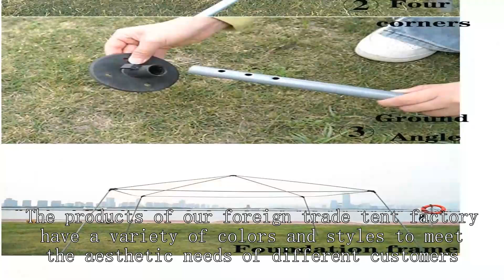Disaster relief tent Wholesaler China Best Wholesale Price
4 person tent price
buy large tent
pop up camping tent cheap
tent hvac systems
mountain warehouse tent sale
cheap tunnel tent
core equipment tent reviews
family tent rental photos
jayco tent campers
best quality camping tents
insulated tent house
used military tent
exploration tent cheap
pop up tent 3
nature high tent
pop up white tent
three dome tent
Heated tents
best lightweight backpacking tent 2 person
large pop up tents for camping
dome tent dimensions
collapsible play tent
cabelas tent cot
Best budget backpacking tentReddit
4 season family tents
usmc 2 man combat tent review
best canvas tents for winter camping
best lightweight tent 1 person
Waterproof Tent price in india
Camvil turtle Dome car tent
in store tents near me
why do grow tents need ventilation
beach tent rental miami
camping tent price in sri lanka ikman.lk
stargazing camping tent
conical tent suppluer
hexagon tent rental
tent connections
family tent air
ultralight tent footprint
a tent for your bed
Omegon observatory tent
best hot tent for hunting
best geodesic tent
best pop up tent 2 person
star river 2 tent review,
ultra light tent stakes
altitude tent price
tent for hiking
2 person backpacking tent 4 season
tent cooling
3 person tent near me
rough country hard shell roof top tent
Outfitter tent with stove
eureka mountain pass tent 2-person 4-season,
why are tents important
camping tent trailer for sale
trailer tents for sale near me
ultralight four person tent
ventilated tent high quality
Snowtrekker tent review
hunting winter gear
affordable hot tent
instant pop up tent 1-person
replacement pop up tent parts
Wild Tent
Cotton tent
best three season tents
camping tent rainproof
rab group shelter emergency tent
mountaineering tent VS backpacking tent
pop up tent parts
dome tent glamping dome tent rental
what are military tents called
best high altitude tent
d and s tent rental
Pop up Camping Tent 10 Person
cycle touring tent
fully erect tent company
star tent
6 man tent setup,
popup tent high quality
military command tent wholesale price
canvas tent price
lightweight tent stakes review
4 season tent north face
Baytex Tent Liners
tent water column
camping tent best reviews
cheapest 4 season tent
fishing tent low price
nemo military tent
tent frame
3 person camping tents for sale
alps mountaineering lynx tent review
family tent price
Used glamping tents for sale
camping tent suppliers near me
instant pop up tents for sale
one pole canvas tent
geodesic dome tent villa
ultralight tent price
quechua pop up tent review
bicycle tents
tunnel tent vs. freestanding
best budget 3 person tent
pop up tent halloween ideas
4 season military tent
heavy duty pop up tent 10x10
wholesale test tubes
cheap canopy tent 10x10
high pitch tent
cheap camping tents for sale
house tent price
Photo Tent Box
cheap kids teepee tent
best lightweight tents
lightweight backpacking tent 1 person
princess tent near me
tent wholesale
kidd tent
pop up tent vendor
rainier tent company
quarter dome tent
Reliable Tent Cook Shack
three season tents for sale
are white duck tents made in usa
how much smaller should tent footprint be
instant hot tent
hiking tent price